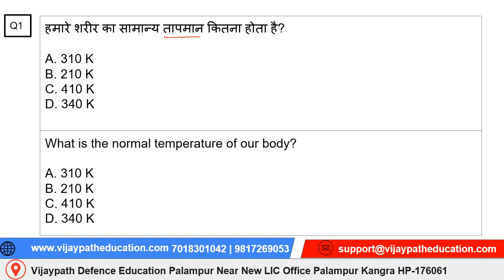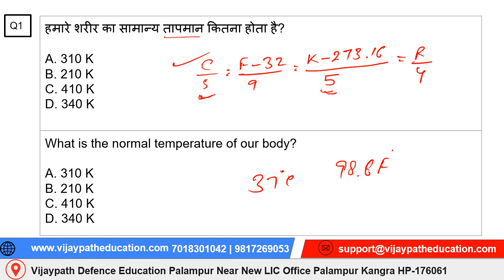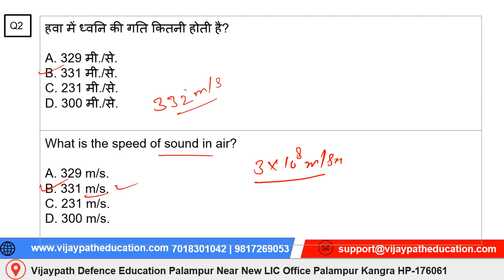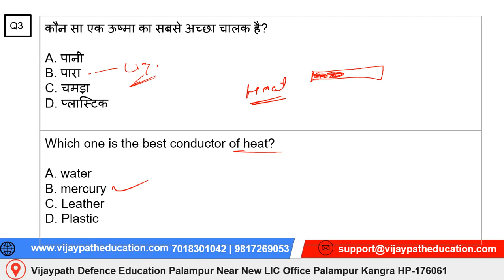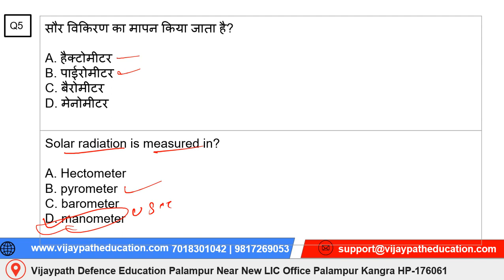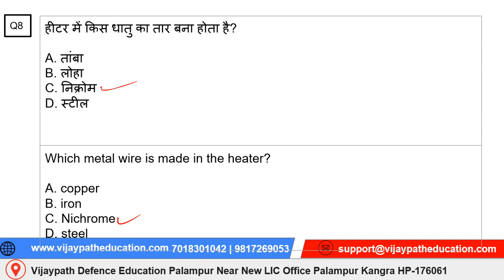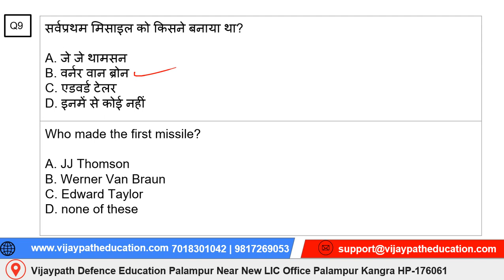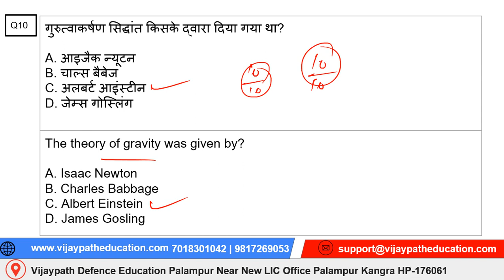General Science | HP Police Exam